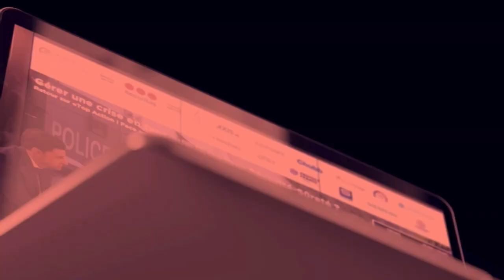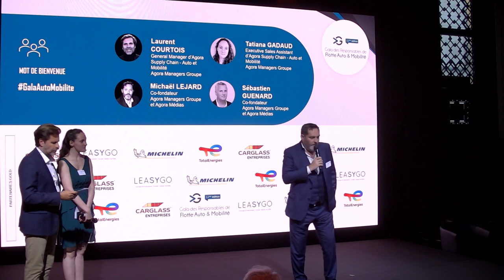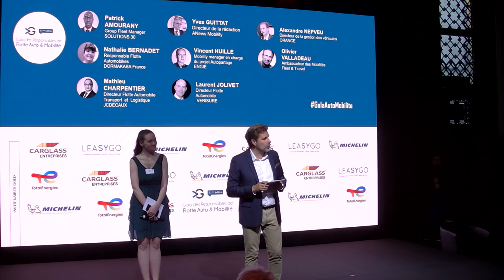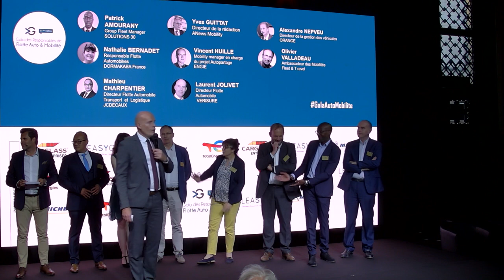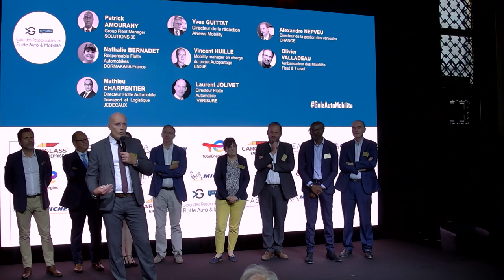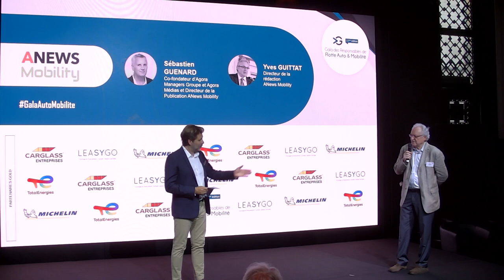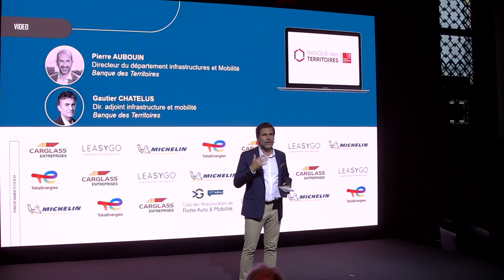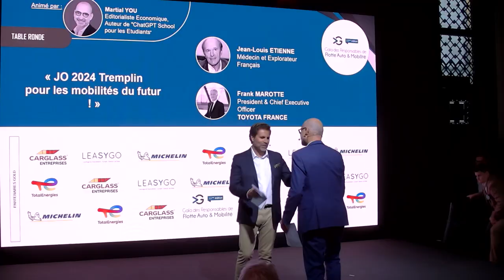Gala des Responsables de Flotte Auto & Mobilité - Introduction & Table-Ronde